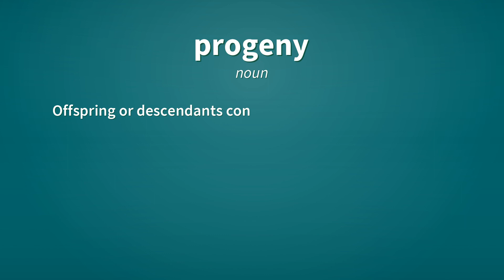Progeny | Definition of progeny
See here, the definitions of the word progeny, as video and text.

progeny (noun)
    Offspring or descendants considered as a group.
        I treasure this five-generation photograph of my great-great grandmother and her progeny.

progeny (noun)
    A result of a creative effort.
        His dissertation is his most important intellectual progeny to date.

Reference:
    progeny